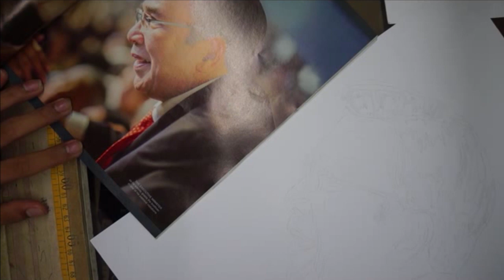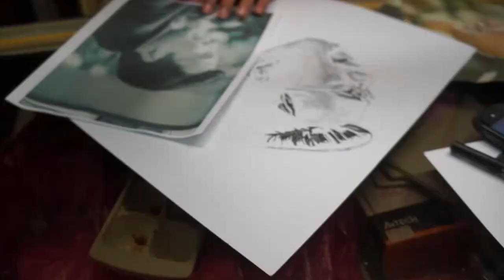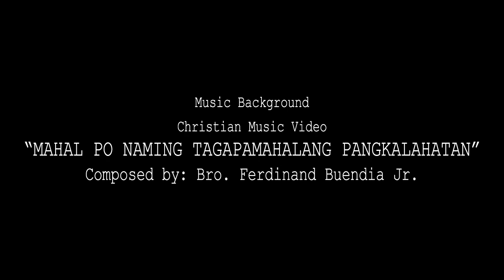POINTILLISM PORTRAIT of BRO. EVM by JRondilla2016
Pointillism portrait of Bro. Eduardo Manalo
2016 Artwork by JRondilla
October 2016